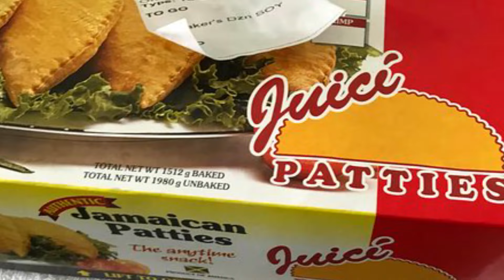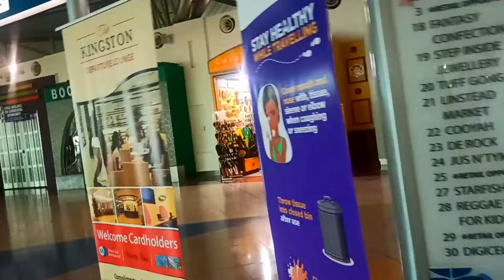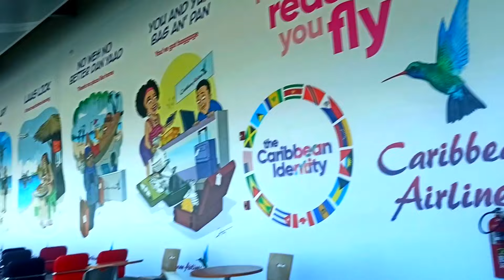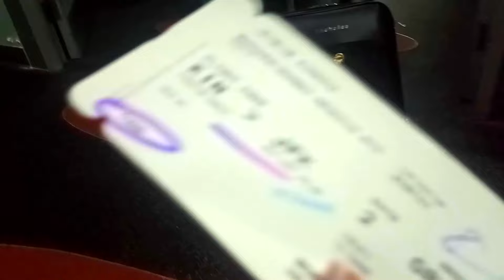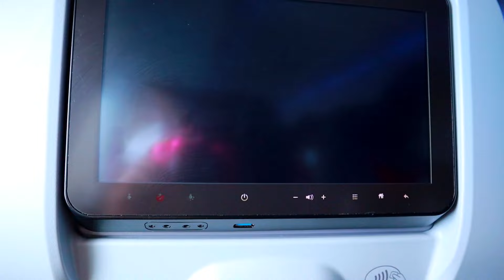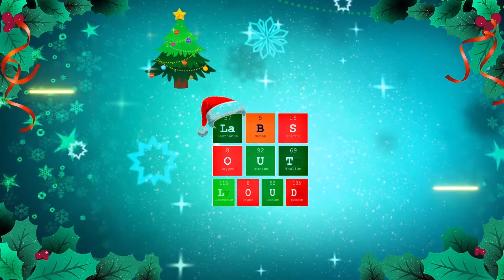Airport Travel Vlog | COVID 19 Test IN JAMAICA | Travel With Me During the Pandemic | Labs Out Loud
Hey Lab Squad !!!
 In this vlog we will be travelling to NEW YORK so Pack your bags!!!
I will be showing you the process of Travelling from the Norman Manley International Airport to John F Kennedy Airport including the process of getting the COVID Rapid Antigen Test done.

Music Credits